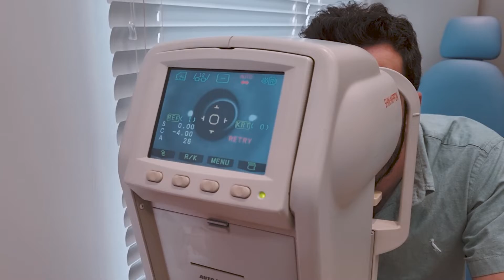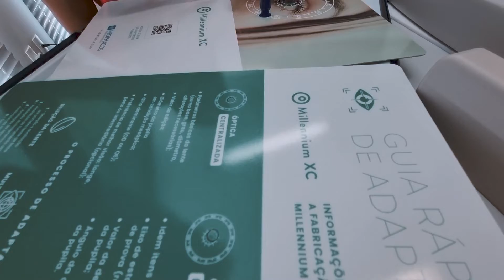Meu teste de Lente Escleral | Novas Lentes de Contato | Dr. Tiago César - Oftalmologista BH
Neste vídeo, o Dr. Tiago César mostra o procedimento para a escolha de suas novas lentes de contato.

As lentes de contato são uma alternativa muito popular para as pessoas que sofrem de miopia, hipermetropia ou astigmatismo. Elas oferecem uma maior liberdade de movimentos e um campo de visão mais amplo do que os óculos tradicionais. Além disso, as lentes de contato são consideradas mais confortáveis e estéticas por muitas pessoas.

Outras vantagens das lentes de contato incluem:

• Maior campo de visão – as lentes de contato são projetadas para cobrir a íris e a pupila, permitindo que mais luz passe para o olho. Isso resulta em um campo de visão mais amplo do que com os óculos tradicionais.

• Menos distorções – as lentes de contato são feitas de materiais flexíveis que se adaptam à forma do olho, o que resulta em menos distorções da imagem.

• Maior conforto – as lentes de contato são geralmente consideradas mais confortáveis do que os óculos tradicionais, especialmente para atividades físicas ou esportes.

• Melhor aparência – as lentes de contato são uma opção mais estética para muitas pessoas, especialmente aquelas que não gostam de usar óculos.

O Dr. Tiago César atende na AMPLA OFTALMOLOGIA, dentro do Lifecenter Clínicas em Belo Horizonte, Minas Gerais.

Aviso!
Todas as informações contidas neste vídeo tem o propósito de levar informação em oftalmologia para as pessoas. Não tem como objetivo indicar tratamentos específicos e nem criar uma relação médico-paciente diretamente. Para entrar em contato com o autor, utilize os canais de comunicação presentes na descrição do vídeo. NÃO É PERMITIDO a utilização deste vídeo sem autorização prévia dos direitos autorais!